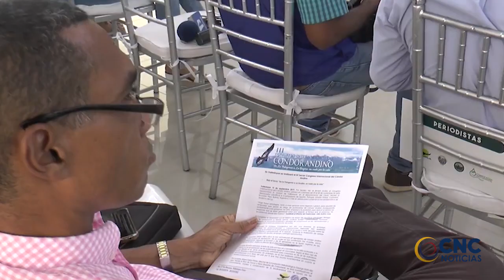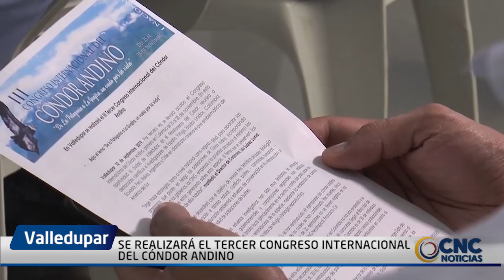SE REALIZARÁ EL TERCER CONGRESO INTERNACIONAL DEL CÓNDOR ANDINO